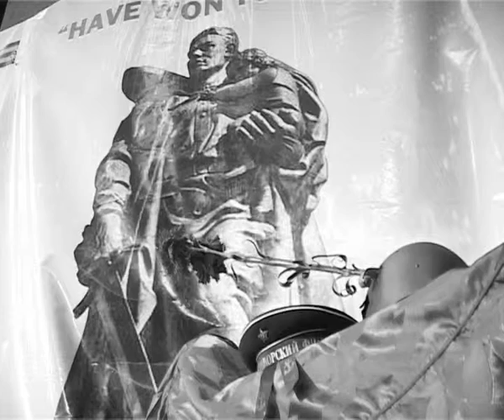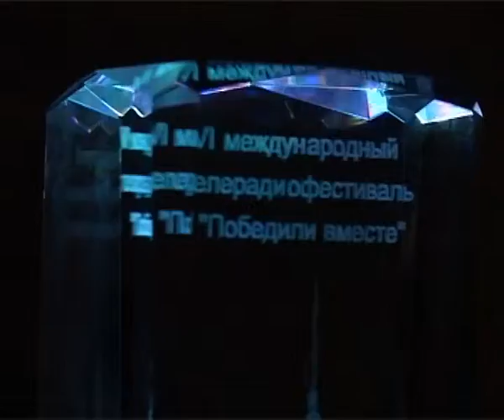Закрытие фестиваля украинская версия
VI МЕЖДУНАРОДНЫЙ ФЕСТИВАЛЬ «ПОБЕДИЛИ ВМЕСТЕ» 8-11 мая 2010, закрытие